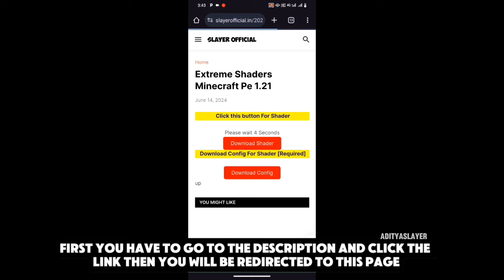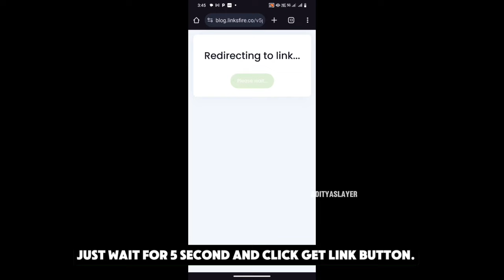Lol! Shaders MCPE 1.21.2 🔷 || Shader Minecraft PE 1.21+ | Working Shader Mobile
Shader Link ➽

Config Link ➽

minecraft shaders
shader minecraft
mcpe shaders

✴ ℍ𝔸𝕊ℍ𝕋𝔸𝔾𝕊 ✴

Credits:

Bye 😎👋